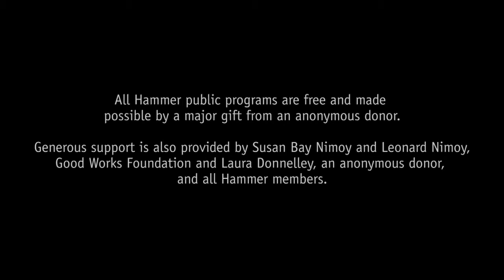Pre-screening introduction by Ernest Hardy: "Rosewood"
Ernest Hardy gives an introduction to "Rosewood." Based on the 1923 Rosewood massacre in Florida, Rosewood tells the story of how a small black town was destroyed, and several of its residents murdered, by a white mob. Singleton nimbly explores race and class in this suspenseful drama, an important disinterring of a forgotten moment in American history. Critically acclaimed upon its release, the film has only grown in stature over time. Livestream begins and ends before screening.